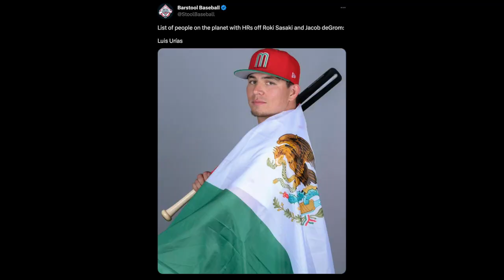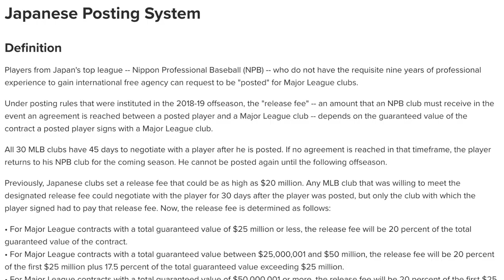MLB's Next Star Japanese Pitcher..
Roki Sasaki showed he has some of the best pure stuff IN THE WORLD during his outing in the WBC. 102 mph fastballs, 93 mph splitters. He didn't even need his curveball or slider during his outings.